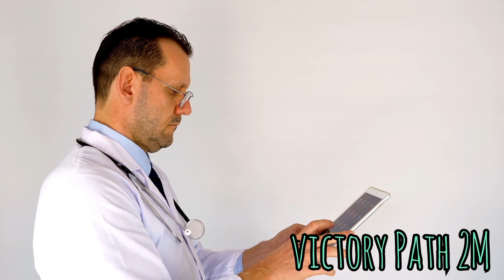आपकी हर बीमारी का इलाज 15मिनट की इस वीडियो में।Motivational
आपकी हर बीमारी का इलाज 15 मिनट की इस वीडियो में।Motivational speech in Hindi

health tips